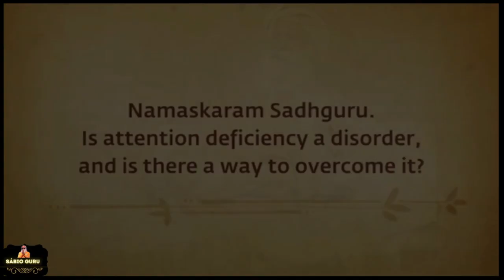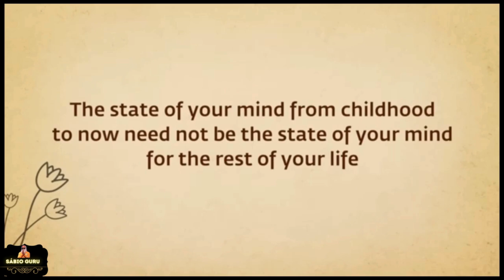🔥𝙃𝙤𝙬 𝙩𝙤 𝙎𝙩𝙖𝙮 𝙎𝙩𝙧𝙤𝙣𝙜 𝙞𝙣 𝙏𝙤𝙪𝙜𝙝 𝙏𝙞𝙢𝙚𝙨: 𝙎𝙖𝙙𝙝𝙜𝙪𝙧𝙪’𝙨 𝘼𝙙𝙫𝙞𝙘𝙚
✅🔥𝙃𝙤𝙬 𝙩𝙤 𝙎𝙩𝙖𝙮 𝙎𝙩𝙧𝙤𝙣𝙜 𝙞𝙣 𝙏𝙤𝙪𝙜𝙝 𝙏𝙞𝙢𝙚𝙨: 𝙎𝙖𝙙𝙝𝙜𝙪𝙧𝙪’𝙨 A𝙙𝙫𝙞𝙘𝙚👇👇@sabioguruinglishfanchannel

Description:
In this video, Sadhguru reveals how to navigate life’s hardest challenges with strength and clarity. Discover practical wisdom on resilience, mindset, and inner peace during difficult times. Learn how to shift your perspective and embrace life’s lessons.

🔷Born: September 3, 1957 (age 66 years), Mysore, India
Daughters: Radhe Jaggi
Spouse: Vijaykumari (from 1984 to 1997)
Parents: Susheela Vasudev, B.V. Vasudev
Child
meditation-guide-yoga-poses-mindfulness-meditation-meditation-techniques-benefits-of-meditation-yoga-for-beginners-guided-meditation-yoga-benefitsmeditation-music